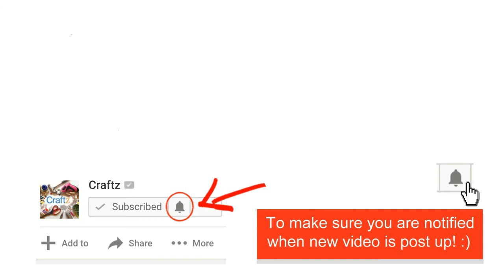DIY Nail Art Ideas